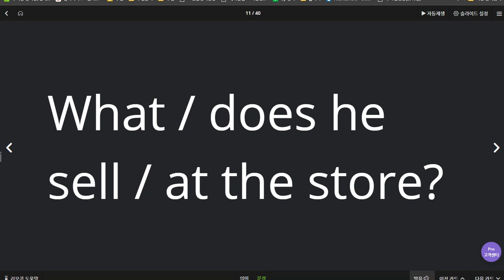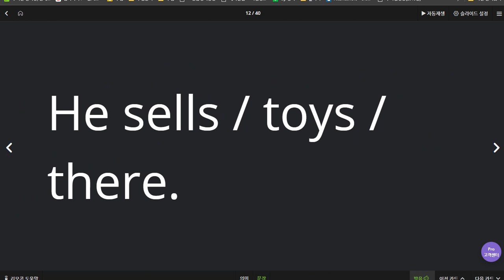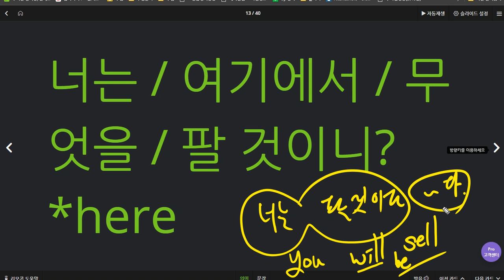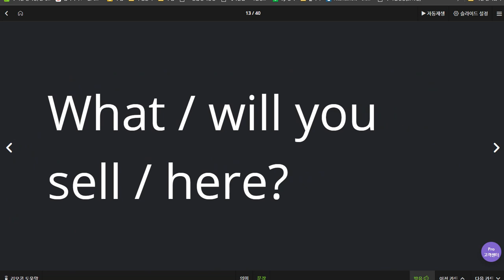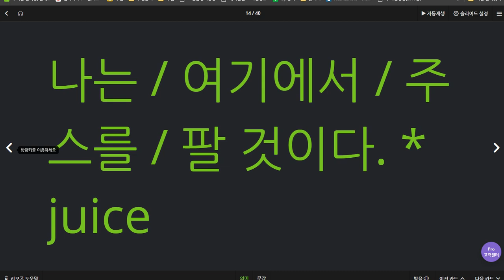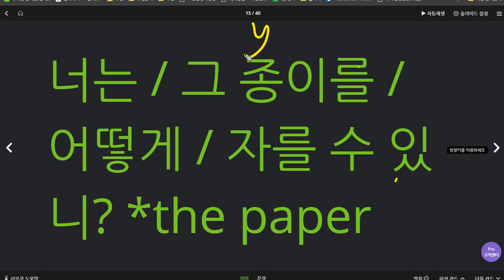백민준 2020 06 26 다시 1